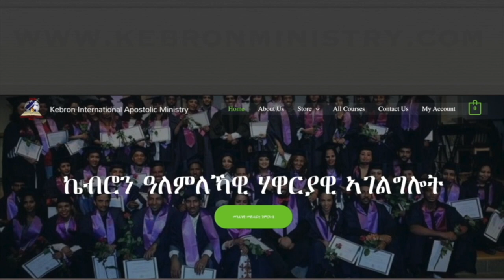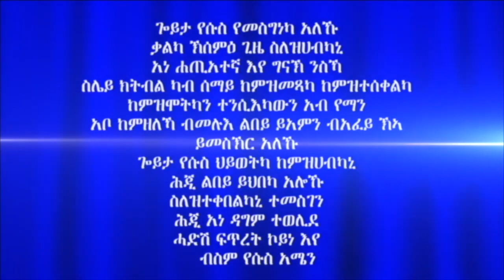ሓይሊ ኣንደበት መበል 41 ክፋል ብሃዋርያ ሕነሽም ኢትዮጵያ